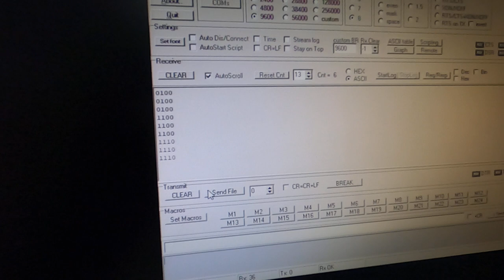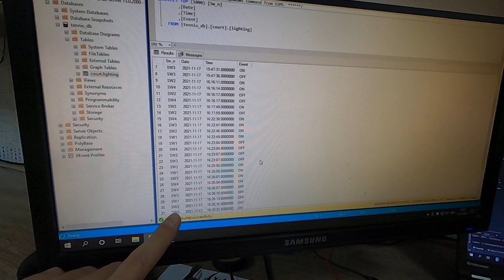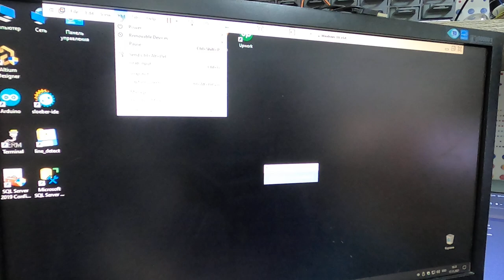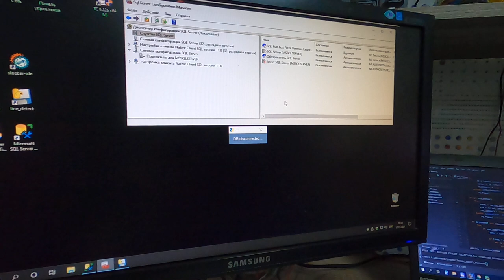Automation control system for turning on and off lights in a tennis court.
In this video our team demonstrates an automated control system for turning on and off lights on a tennis court.